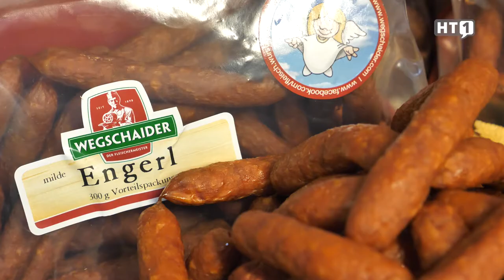Steyregg: Herzhaftes aus Steyregg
Ob traditionelle Fleisch- und Wurstprodukte oder Mühlviertler Spezialitäten. Der Fleischermeister Wegschaider steht seit 1898 für Qualität und Regionalität. Ein breites Sortiment gibt es bei Maximarkt.